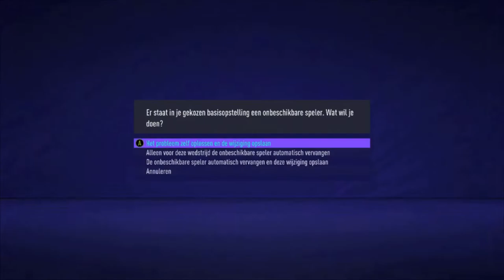In de laatste seconden! | Road to the Premier League FIFA 21 #5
In deze video speel ik tegen de nummer 2 en de nummer 3 van de competitie.